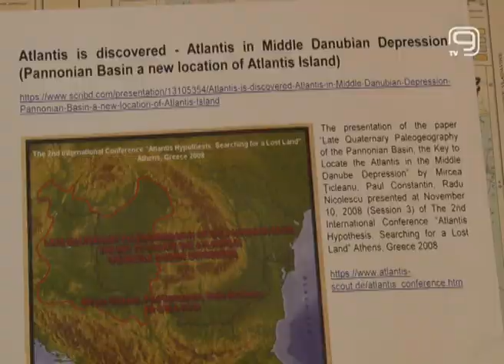TV KANAL 9, NOVI SAD: PANONSKA ATLANTIDA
Novosadski izumitelj i akademik Veljko Milković kaže da se na prostoru Vojvodina nekada nalazila čuvena Atlantida i da Vojvodina krije mnogo veće blago od onog koje se, kako tvrdi, nalazi u Tutankamonovoj grobnici.